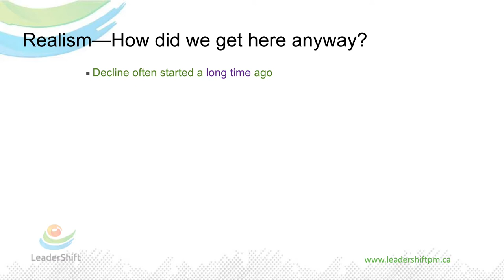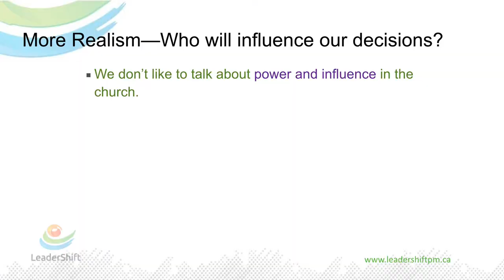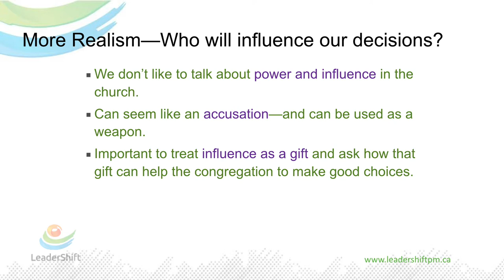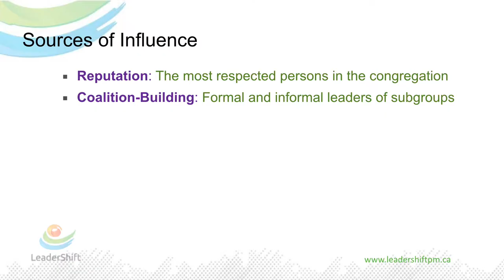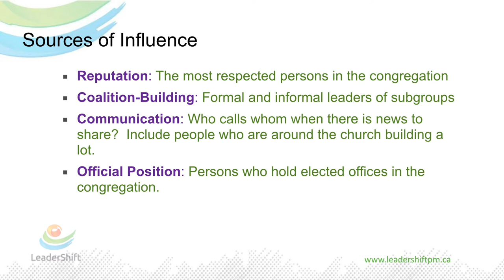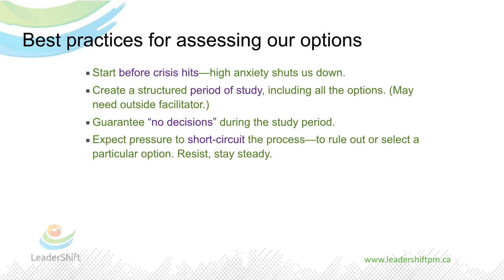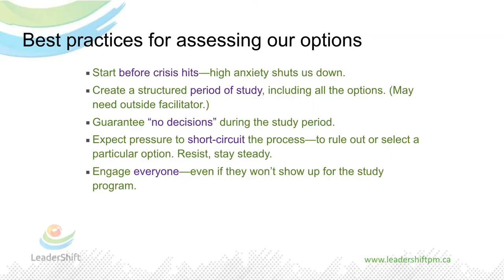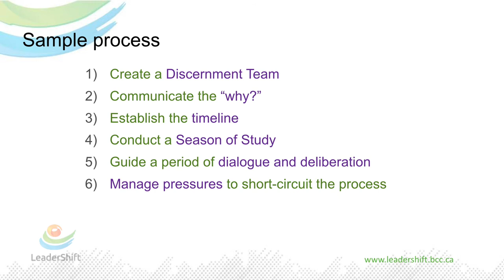Alice Mann: Smaller Congregations Facing Choice Points Part 2 ~ HOLYSHIFT Keynote 2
LeaderShift and the United Churches of Kamloops were powered up to host "HOLYSHIFT Size-mic Upgrade Conference" October 4-6, 2019, Kamloops BC/ Canada Tk'emlups te Secwepemc territory.

Keynote speaker and conference guest, Alice Mann: Theologian and Episcopal pastor, winged her way to BC's interior from Boston, Massachusetts US. Alice's work and ministry holds the life and witness - and sometimes passing - of communities of faith. Her research, insight and consultation inspires Christians to discern who they are as a community of faith, as followers of Jesus, as members of a religion that has a dark history, as a church that is rising into a place of hope, healing and reconciliation ... just where we are.

What does the Soul of Place look like? How do we Move Our Faith Forward? How do we live and thrive in the place we find ourself, and resist the urge to define our communities success by numbers or finances? How do we welcome God's love and diversity into our places of faith and community, and be good neighbours?

These questions, and more, are addressed in the 6 videos in the HOLYSHIFT 2019: Alice Mann Size-mic Upgrade playlist. Alice shared her keynote deliveries to a group of 120 United Church people attending LeaderShift’s HOLYSHIFT Size-mic Upgrade Conference.

"Small is not the problem: Small is the Way" - Rev. Peter Short

Content Copyright Alice Mann 2019
Content is free to use for private and community of faith discernment, study and reflection. Embed option has been disabled. For further uses, please contact Alice Mann